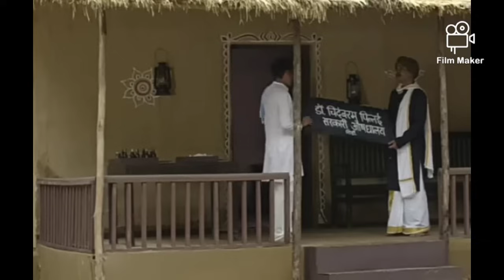Mere sai 939నా సాయి in telugu |Sadguru sai in telugu-సద్గురు సాయి |Naa sai in telugu